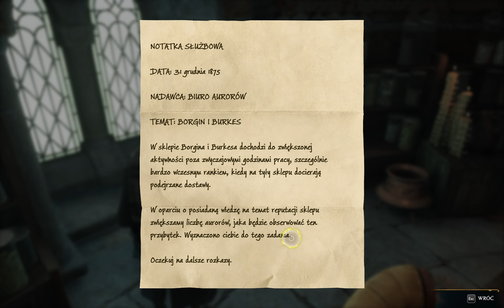Ogniki oraz Szkodniki Hogwart Legacy! PL #5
Dziedzictwo Hogwartu
Zapraszam do oglądania
Podobało się?
Zostaw koniecznie subskrypcję aby być na bieżąco z filmami ukazującymi się na kanale!

Zapraszam także na Cytadele Gregora serwer discordowy kanału.

Tagi: Cytadela, Cytadela Gregora, Dziedzictwo Hogwartu, Nowa Przygoda w Hogwart Legacy, Hogwart Legacy, Slytherin, Nowy Slytherin Gregor,Cytadela Gregora,cytadela,Nowy Slytherin,harry potter,hogwarts legacy,dziedzictwo hogwartu, Hary poter, Avada Kadabra, Hogwart Legacy po polsku,
Hashtagi